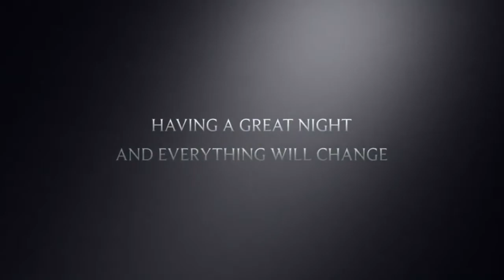The Rexburg Psycho 3 Official Trailer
Welcome back to Rexburg, Idaho kids.
Prepare for the end of an era.